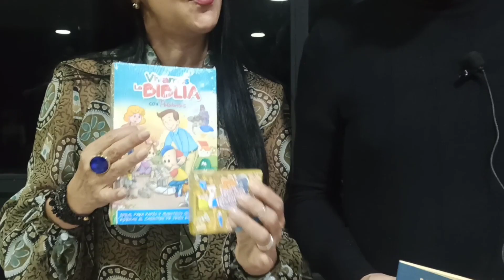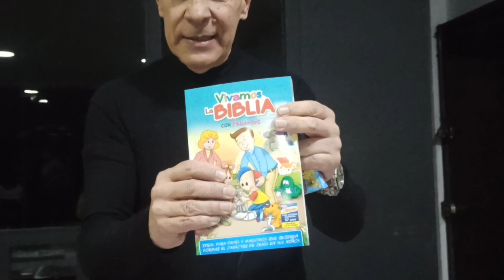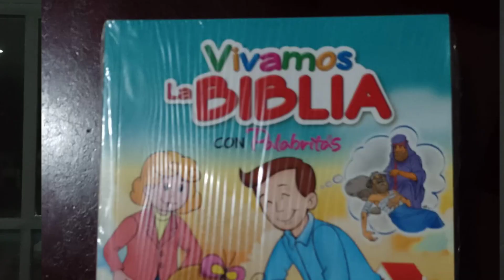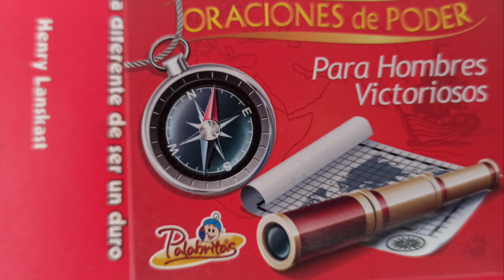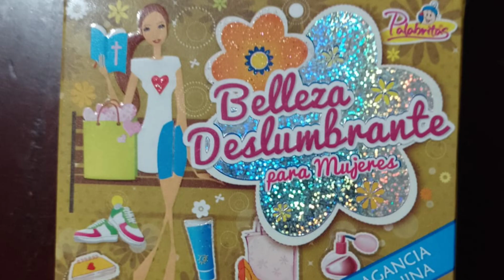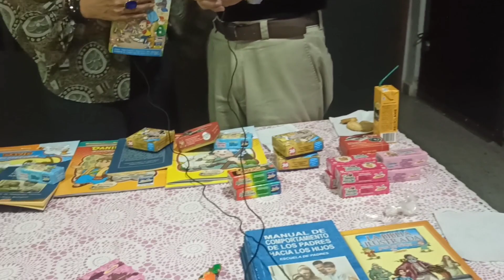DESCUBRE Palabras de poder para educar a tus hijos con amor y sabiduría para hombres y mujeres